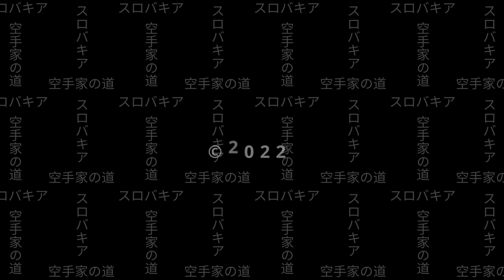František Šebej | Cesty Slovenských Karatistov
Vypočujte si príbeh karatistu, senseia, trénera Františka Šebeja (8. dan)

Ak viete o niekom kto si zaslúži podobné video ozvite sa nám